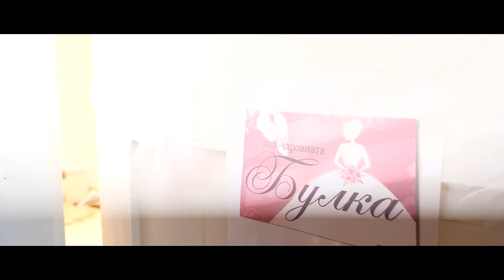Kerime & Izet Wedding Trailer 21.08.2021